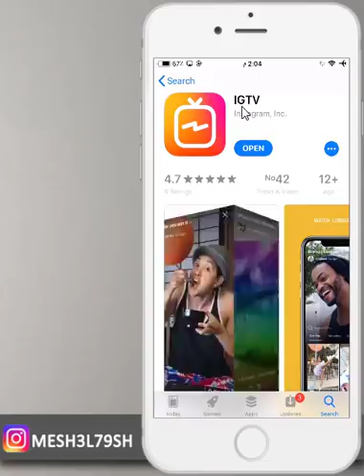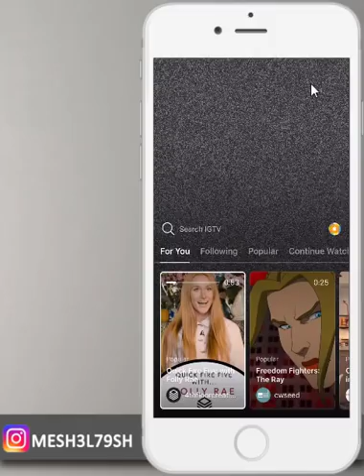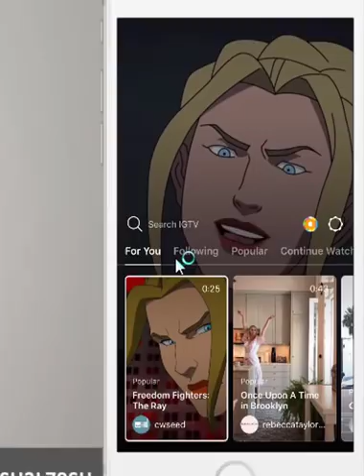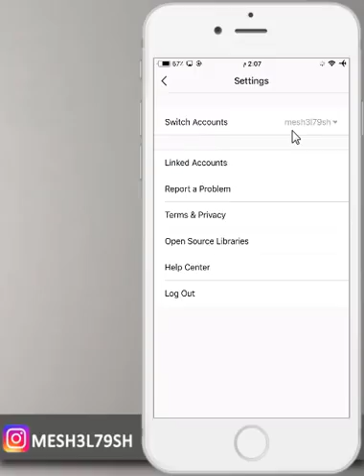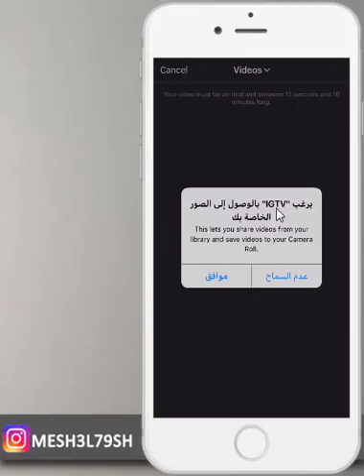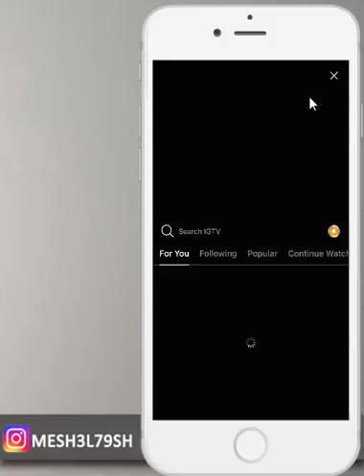شرح التحديث الجديد في انستقرام خاصية IGTV انستقرام تي في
تحميل التطبيق IGTV
للايفون

شرح للتحديث الجديد في انستقرام خاصية IGTV انستقرام تي في
شرح خاصية انستقرام تي في
انستقرام تي في
خاصية تي في للانستقرام
شرح خاصية igtv للانستقرام
تحميل igtv للايفون
تحميل igtv للاندرويد
شروحات انستقرام
شرح انستقرام التحديث الاخير
التحديث الاخير للانستقرام
طريقة نشر مقطع اكثر من دقيقة في انستقرام

mesh3l_79

سكايب
MESHAL-79